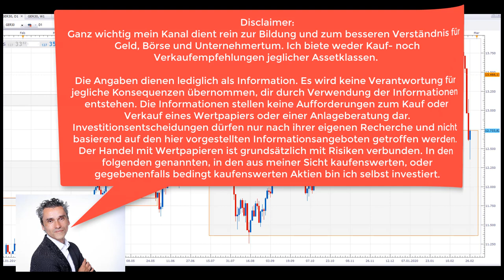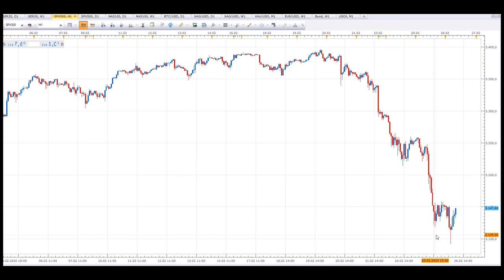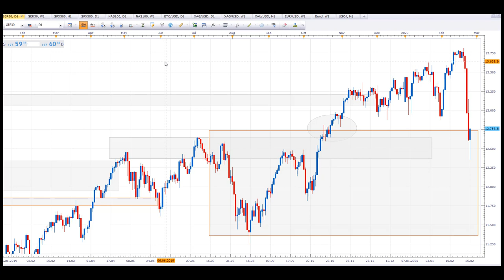Corona Virus Börsencrash, Klimawandel, DAX Chart Kurssturz. Leerverkäufer Gewinne, Finanzkrise 2020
Corona Virus Börsencrash, Klimawandel, DAX Chart Kurssturz. Leerverkäufer decken ein… der Börsensturm scheint sich erstmal zu legen.